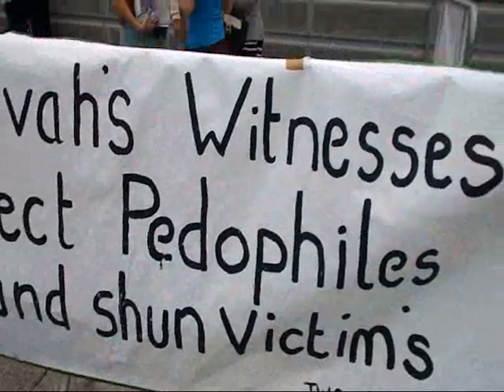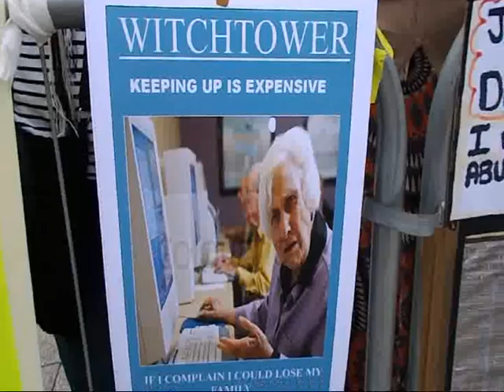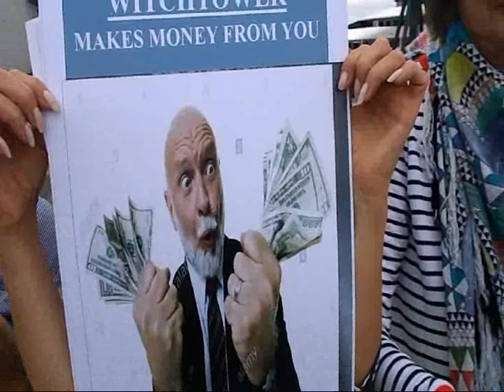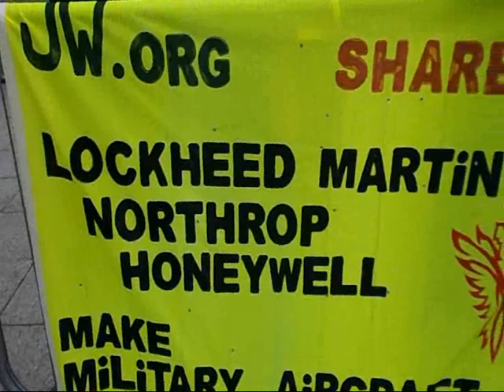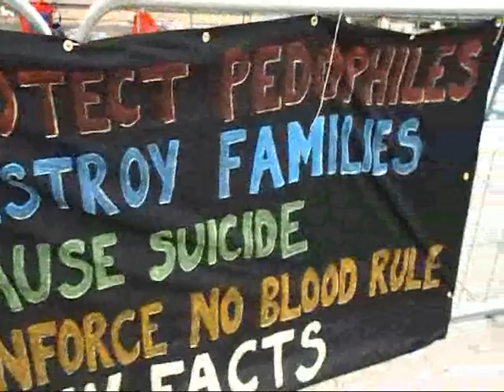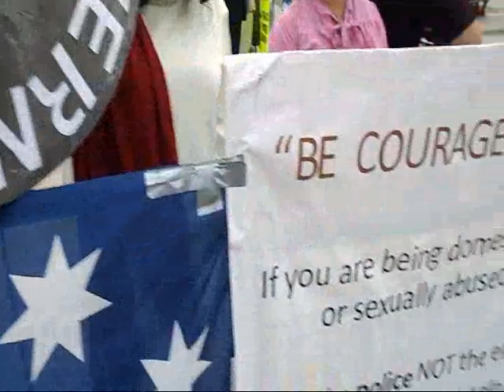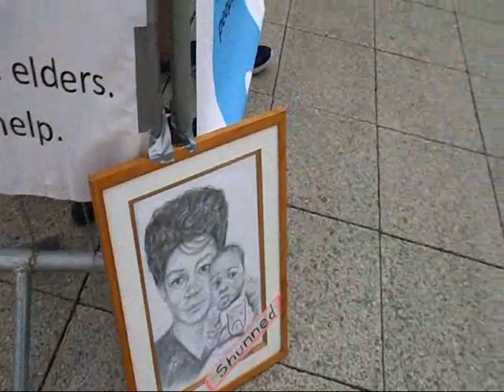Have the Governing Body of JW's forgotten something?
Excel protest and some thoughts on the Governing Bodies outlandish claims.